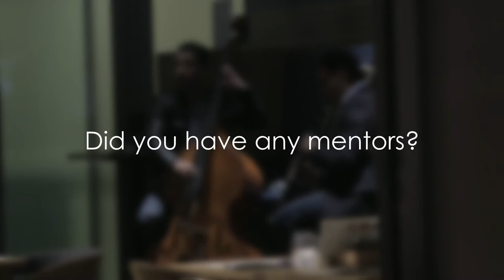Meet Joe Fritz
Filmed and Edited by: Noah Galambos